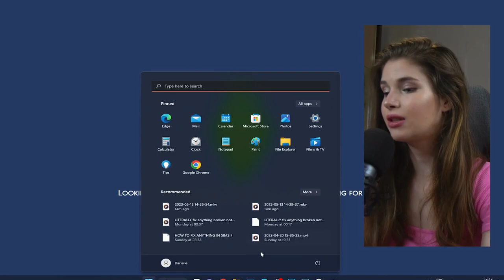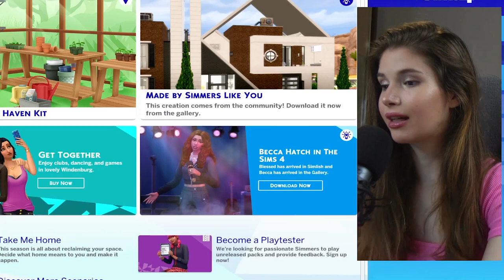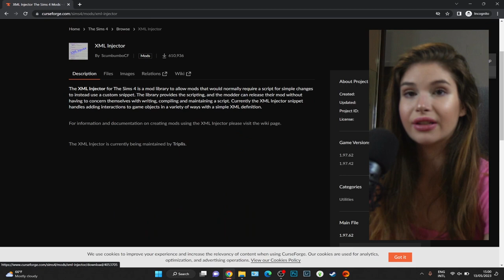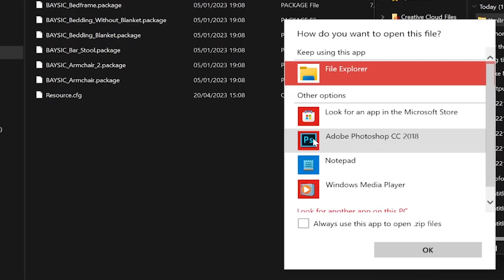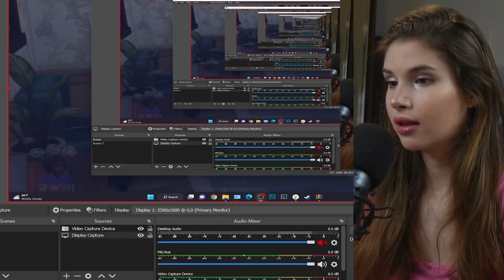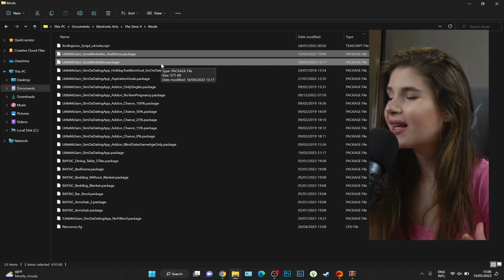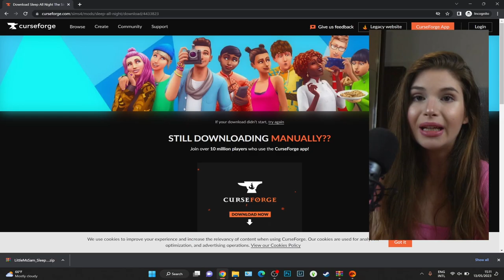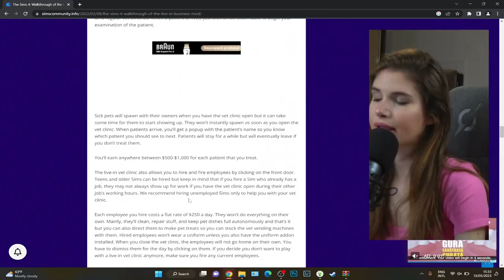TOP BEST Sims 4 mods for REALISTIC gameplay ✨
these COMPLETELY changed the sims 4! we found the COOLEST & BEST realistic mods for Sims gameplay & learned how to install mods that show up in the game!

✨START YOUR OWN BLOG with the EASIEST TO USE & super STYLISH website builder - 14 DAYS TRIAL when accessing MY

✨ SIGN UP for WEEKLY NEWSLETTER (EXCLUSIVE Sims 4 TIPS, FIXES, TUTORIALS)

✨ BEST VIDEO EDITOR EVER!

✨If you like my work and you're willing to give a helping hand, you can never go wrong by offering a cup of coffee!

✭ My Instagram & Twitter accounts: @ldariellel
✭ Gallery ID: LDARIELLEL / ldariellel

✭ Audible Plus for 1 MONTH Trial (listen to your favorite books)
✭ Audible Premium Plus for 1 MONTH Trial (keep ONE book forever after trial + listen to other books)
✭ Amazon Prime for 6 MONTHS Trial
✭ Amazon Prime for 1 MONTH Trial

✭ Peripherals:
// Microphone Boom Arm
// BEST Backlit RGB Sleek Monitor
// Best RGB Gaming Monitor (White version)
// BEST Bluetooth & Cable Headphones with Noise Cancelling for editing & gaming (no outdoor sounds)

✭ Hello, guys! Welcome to my Sims 4 gaming channel! My name is Darielle and I am truly addicted to this game! I will mainly post speed builds videos on my channel , but I assure you that as soon as I have enough time I will upload some other content, too!
There is no additional charge to you! You can cancel the subscriptions mentioned above anytime before the renewal date with no additional cost, which occurs monthly/at 6 months, based on the service's trial terms.